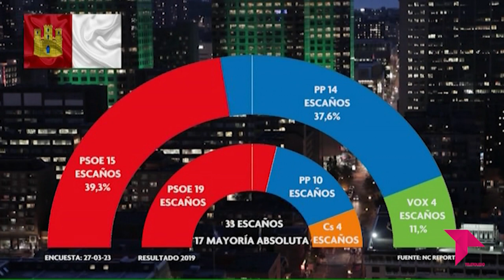EL BRASERILLO 28 03 23